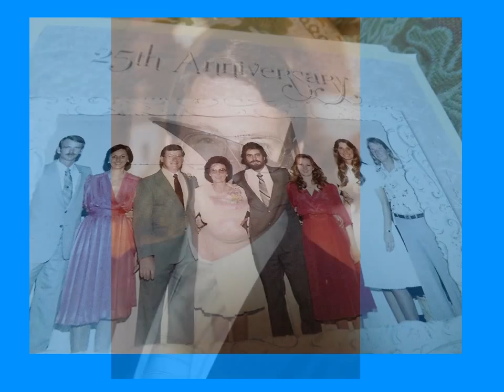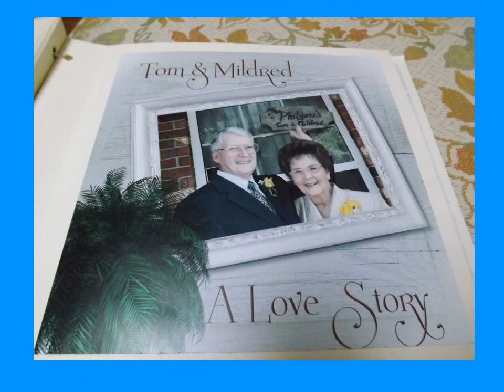Thomas Caston Philyaw